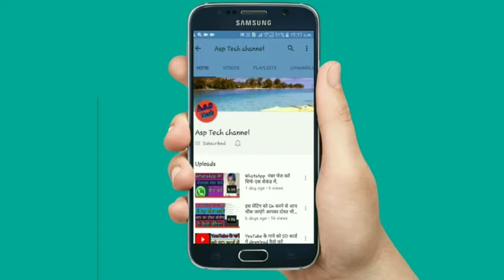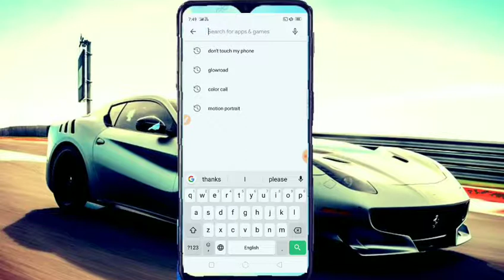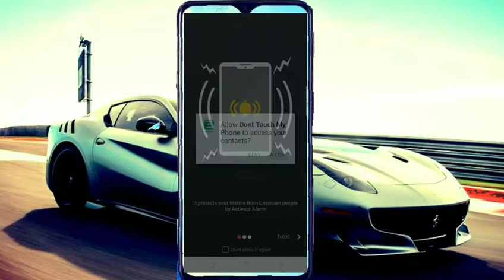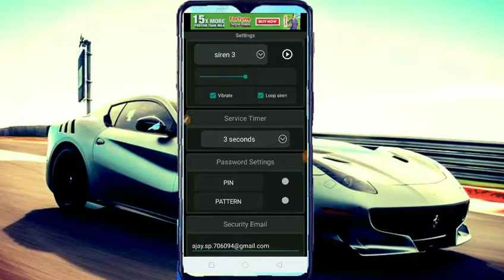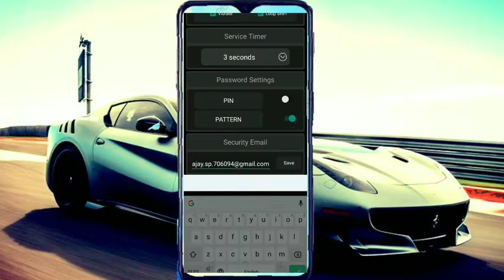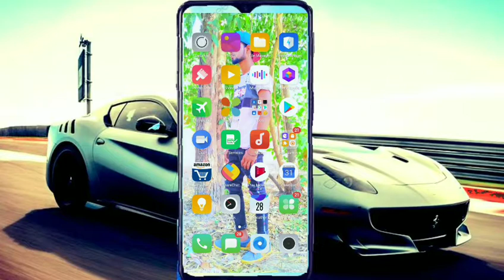अब Aapke Phone को आपसे बिना पुछे Koi Bhi आपके Phone ko छू नहीं सकता,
Hello dosto aj Ki is video main aap ko bataunga, Ki Ab aapke Phone ko aap se Bina Puche koi bhi aapke phone Ko Nahin Chhu Sakta,
aap kabhi bhi aapko phone Chori Nahin ho sakta,
new trick,

don't touch my phone,
how to make  don't touch my phone, don't touch me my phone,
don't touch me my phone,
how to make don't touch me my phone,
mere phone ko koi Chhu Nahin Sakta,
ab aapka phone Chori Nahin ho sakta,